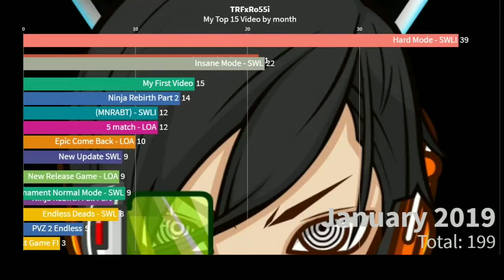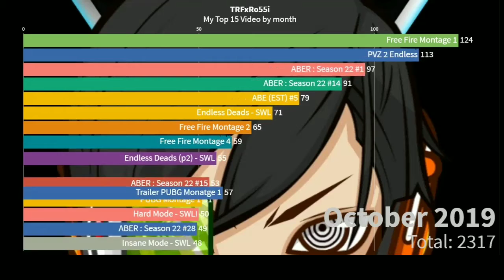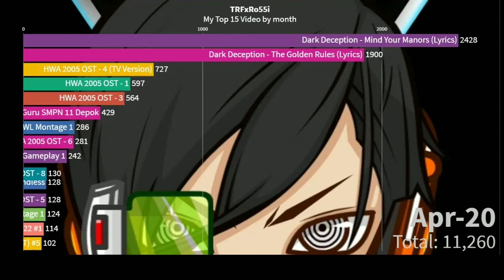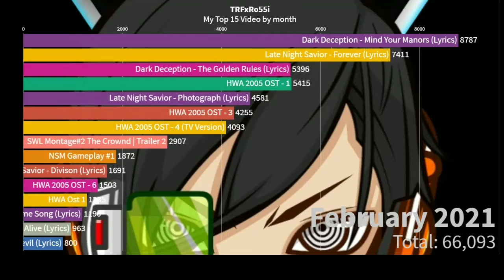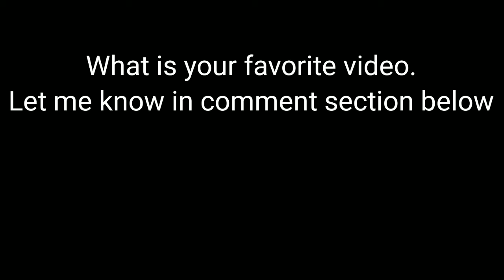Top 15 Most View on my Youtube Channel (Bar Ranking Race)|December 2018 - June 2021